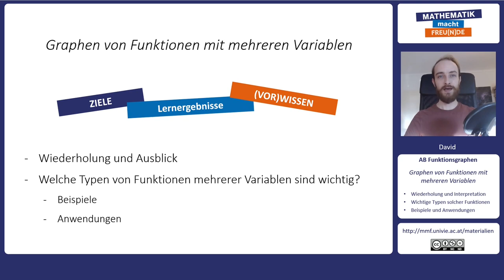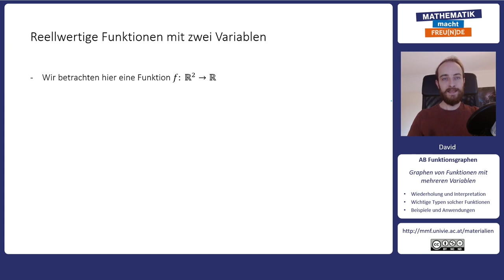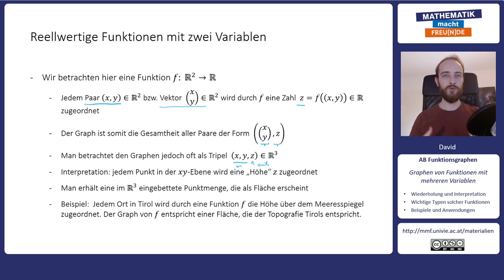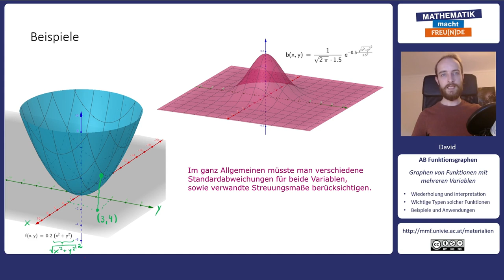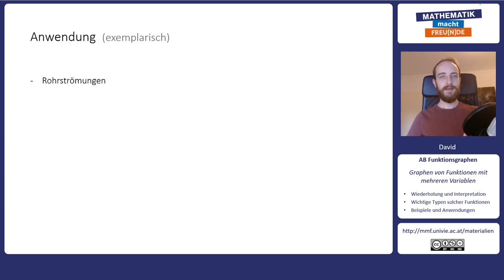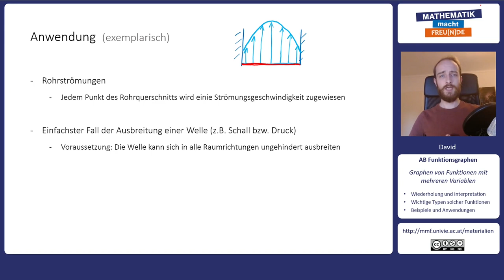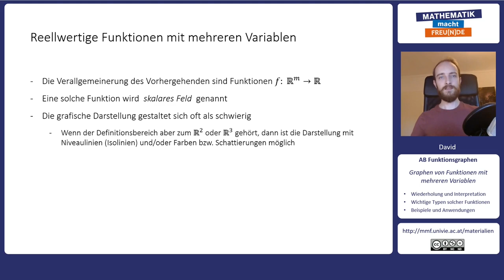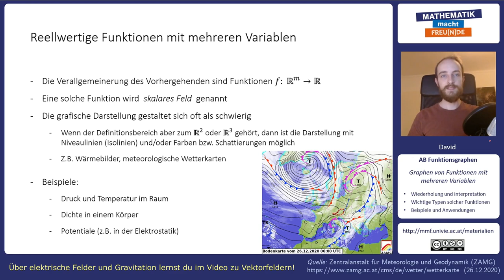Graphen von Funktionen mit mehreren Variablen (Bonusvideo)